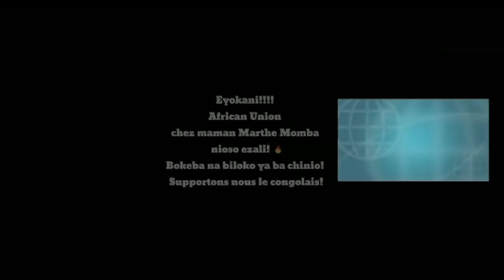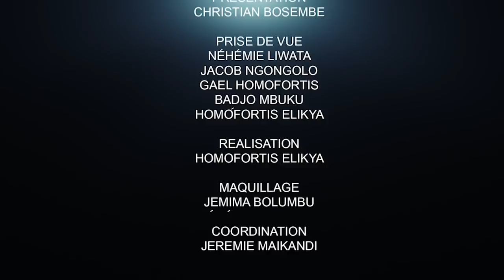YUMA EST-IL L'UN DE PION DE KABILA A LA FEC ? DÉMONSTRATION DE MICE TSHIBANGU